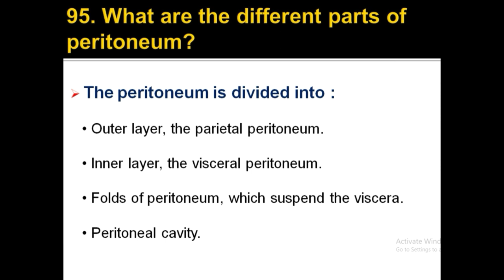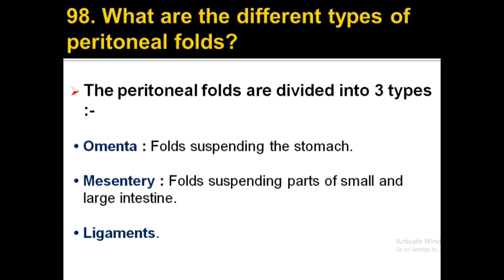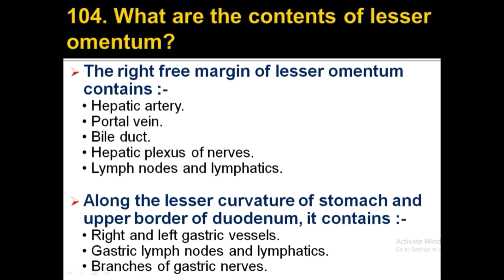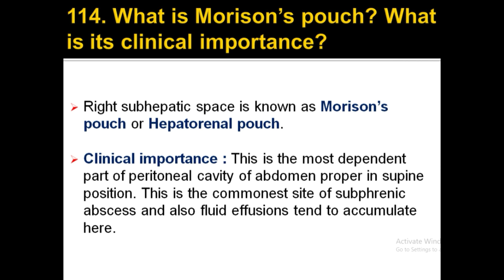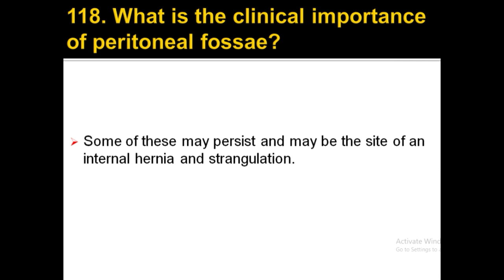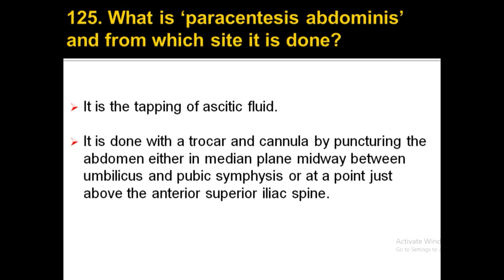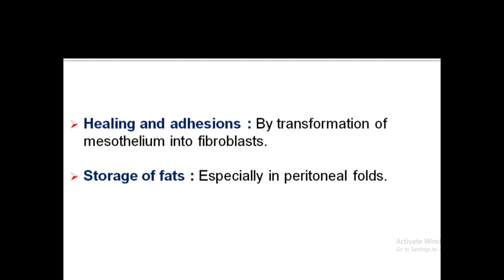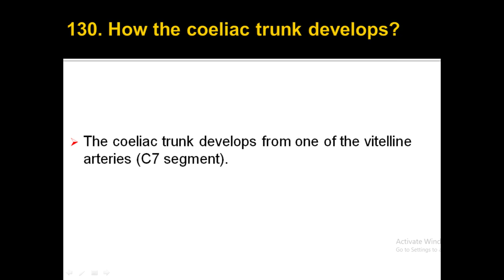Abdomen (Peritoneum and Coeliac trunk) - - Important Viva-Voce Q & A.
This video contains most of the important questions about Abdomen.

If you want videos on other topics do mention in the comment box.